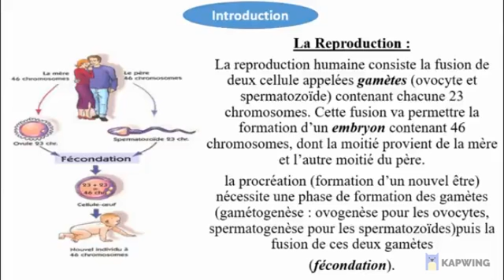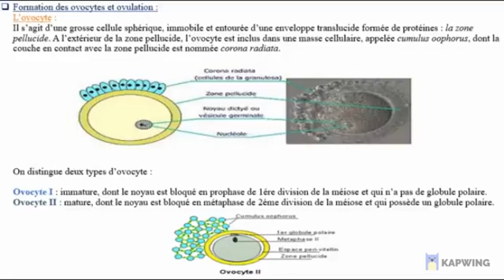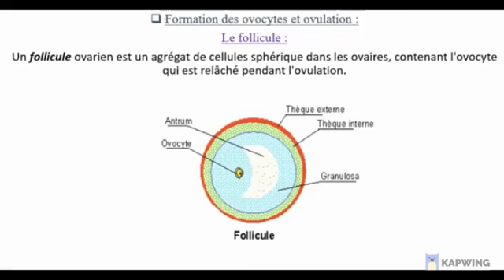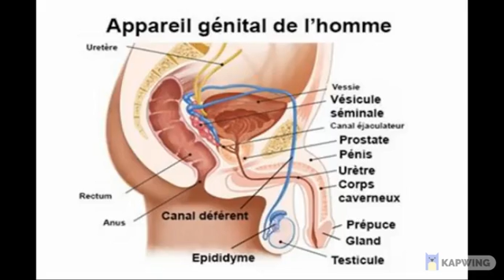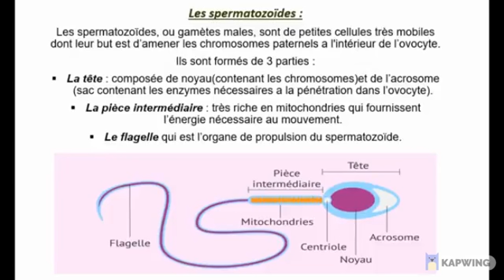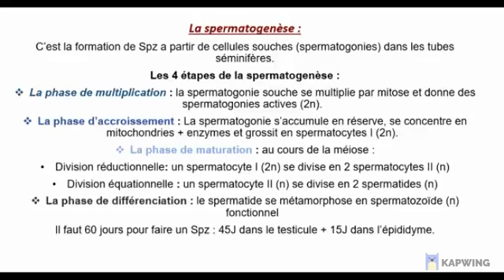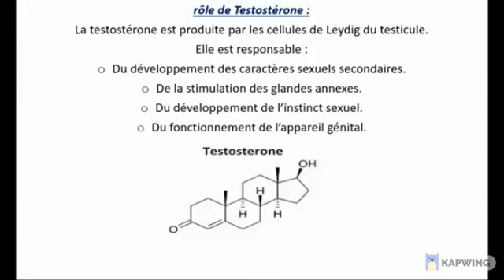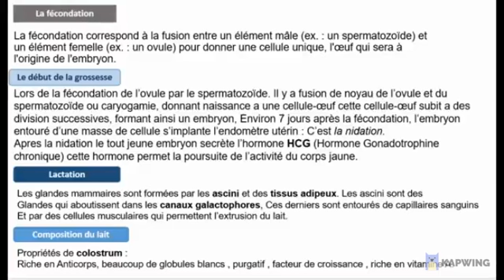LA Physiologie de la reproduction SV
La physiologie de la reproduction SV S6

La Physiologie de la reproduction s'intéresse aux mécanismes biologiques impliqués dans la reproduction animale, et plus spécifiquement la reproduction humaine. Cette discipline a permis la compréhension de : l'anatomie de l'appareil génital féminin et masculin.